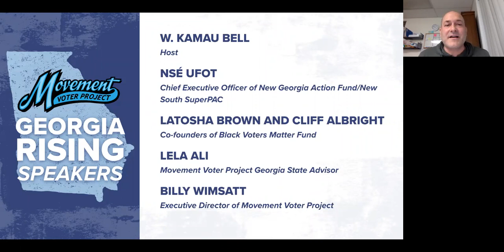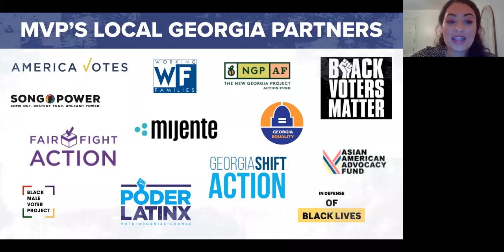MVP State of the Movement Briefing: Georgia Rising - 11/18/20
Emmy award-winning host and comedian W. Kamau Bell facilitates a discussion with Nsé Ufot, Chief Executive Officer of New Georgia Action Fund/New South SuperPAC, LaTosha Brown and Cliff Albright, Co-Founders of Black Voters Matter Fund, and Movement Vote Project's Georgia State Advisor, Lela Ali.